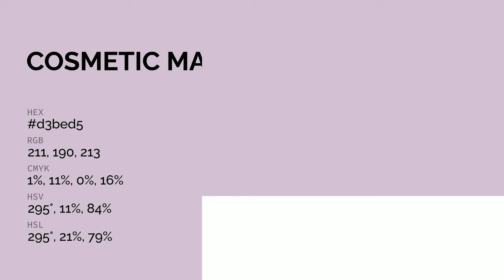Cosmetic Mauve color d3bed5 hex color - Violet color - Cool color d3bed5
What color is Cosmetic Mauve ? d3bed5 hex color - Violet color - Cool color d3bed5

Hex d3bed5 Color Code is also known as Cosmetic Mauve color.

Hex d3bed5 Color code in RGB color code model is created after adding 82.75% red color, 74.51% green color and 83.53% blue color.
Hex d3bed5 Color code in CMYK color (process color) code model is generated after subtraction of 0% cyan, 10% magenta, 0% yellow and 16% black.